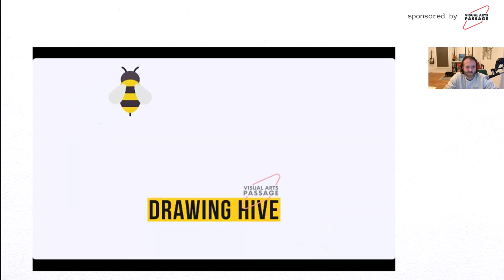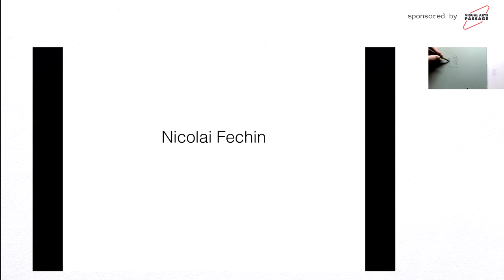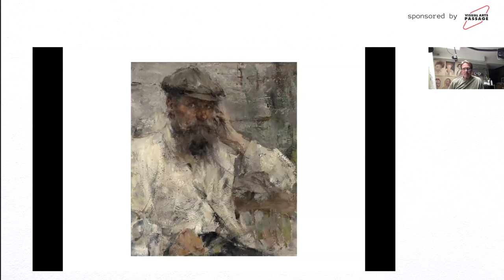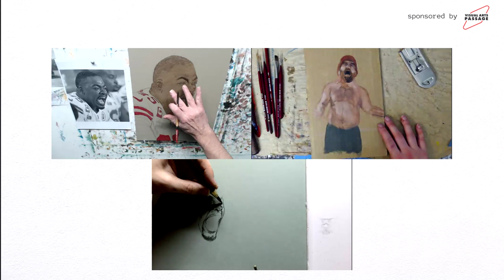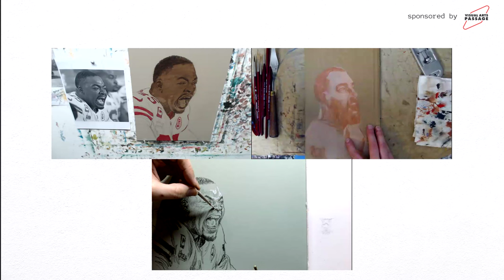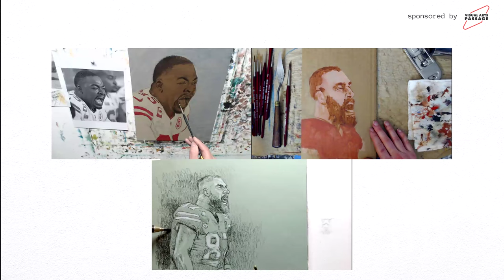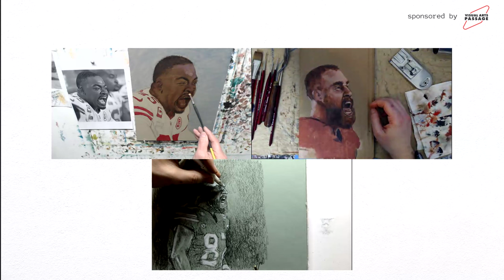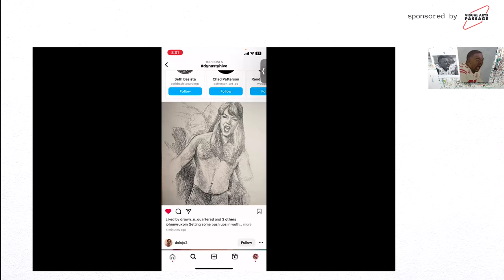Drawing Hive 190. Drawing the Super Bowl Winners 2024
From Jason Kelce to Taylor Swift, we drew our hearts out this week. We drew the winning team, the Chiefs, from this year's Super Bowl, which happened to be the most watched televised event in history.

Join artists John English, Cassandra Loomis Kim, and Adam Gustavson as they talk about art, history, inspirational painters, and more.

🚀Need a Powerful Resource to Kick Your Art Career into Gear?🚀
Are you ready to take your artistic skills to the next level and unlock your artistic potential? Visual Arts Passage offers immersive online mentorship courses focused in Illustration, Fine Art, and Character Design.

🖼️ World-Class Mentors: Our students are mentored by industry-leading artists who have worked with the biggest names in publishing, editorial art, fine art, entertainment, and game arts. Learn from the best to become the best.

🎓 Diverse Curriculum: Explore a comprehensive curriculum designed to cover every aspect of illustration, fine art, and character design. From traditional techniques to cutting-edge digital tools, we've got you covered.

🚀 Career-Driven: Our goal is to prepare you for success. We provide you with the skills and knowledge to thrive in the competitive world of art and design, whether you dream of creating breathtaking illustrations, captivating fine art, or iconic characters for games and entertainment.

💡 What You'll Gain:

✅ Advanced Artistic Skills
✅ Personalized Feedback and Mentorship
✅ Industry Insights and Connections
✅ Portfolio Enhancement
✅ Confidence to Pursue Your Passion

🌎 Join our global community of artists, and let your talent shine. Don't wait for inspiration – create it! The journey to becoming a renowned artist starts right here, right now.

to learn more and take the first step towards becoming a world-class artist.

Unleash your creativity and make your mark on the art world! 🎨✨